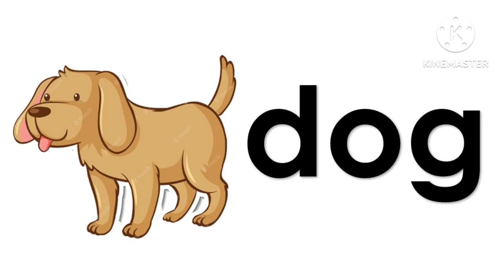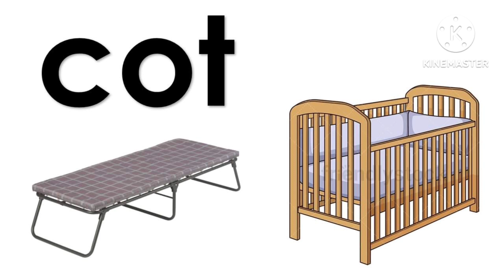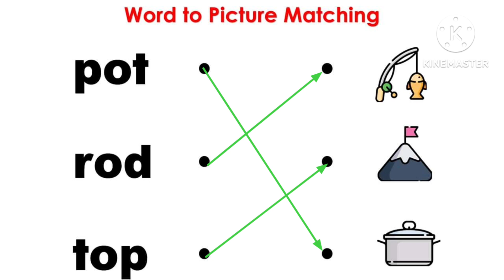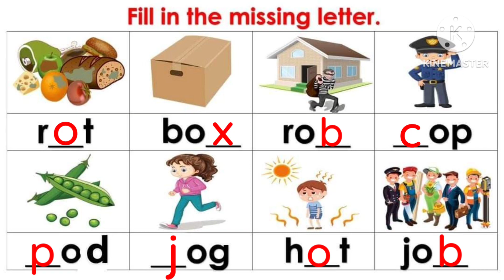Learn to read words with short o sound | Practice reading words with short o sound @TeacherMharieC​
In this video you will learn how to read words with short /o/ sound by answering activities. Practice reading short /o/ sound with no audio.
Sharing with you some reading materials that you can use to practice and improve your reading skills.